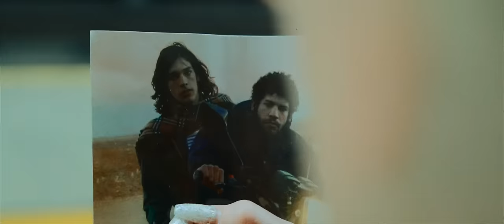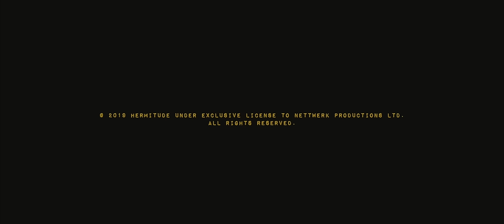Hermitude - Every Day feat. Hoodlem (Official Video)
VIDEO CREDITS
Director: Nathan Presley
Editor: Nathan Presley

Produced by Fallout Entertainment
Producer: Jade Risser
Producer: Bill Fishman
Dancer: Courtney Campbell